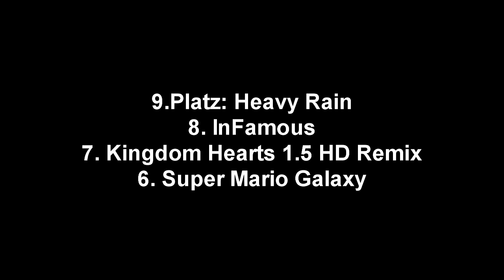EUER WUNSCHLP: Der neue Sieger ist....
Hinterlasst einen Kommentar und eine Bewertung, wenn ihr mich unterstützen wollt, es würde mich sehr freuen, vielen Dank :)

Wenn ihr mir finanziell etwas unter die Arme greifen wollt, dann spendet